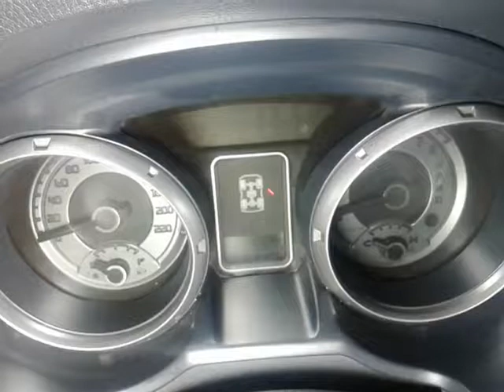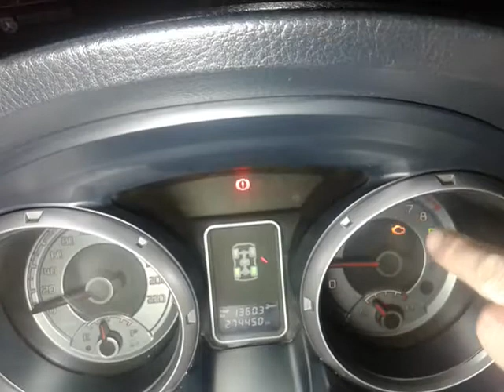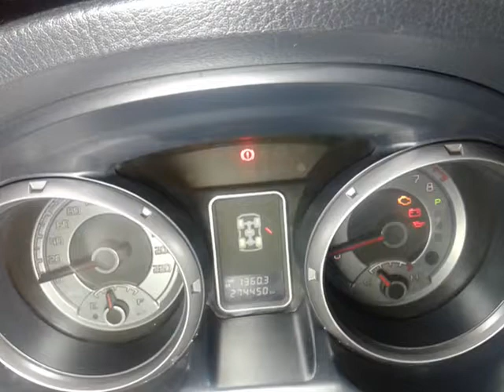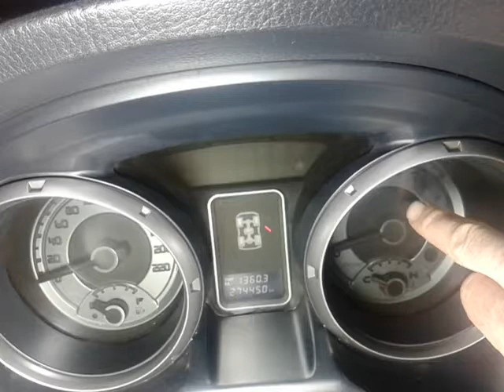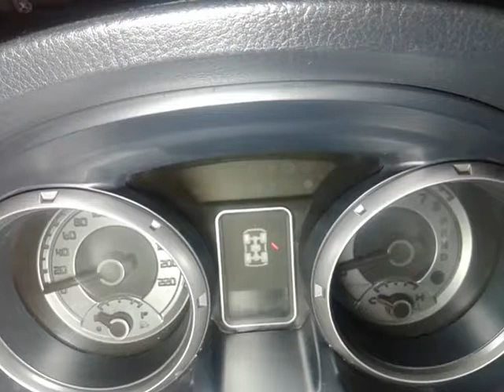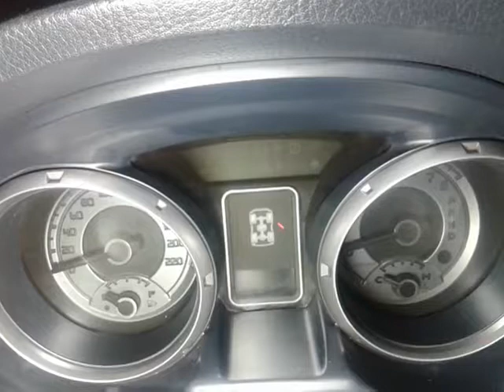Daewoo.CHESK ENGINE bu belgi nimadan darak beradi?